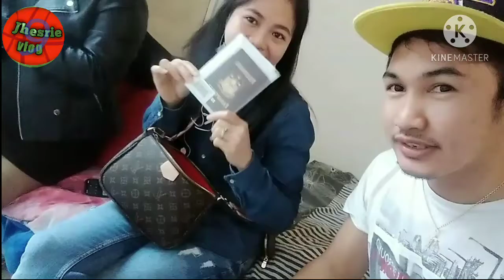MAY NAKITANG ANO SA LOOB | BAG RAID | vlog 21